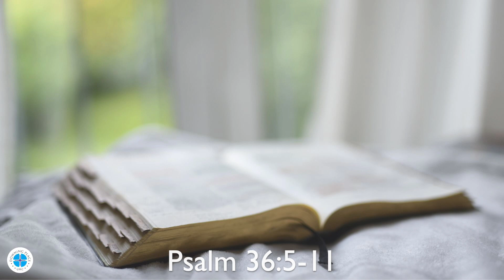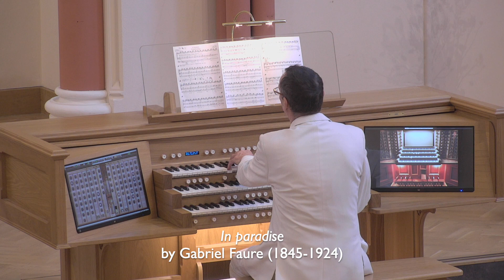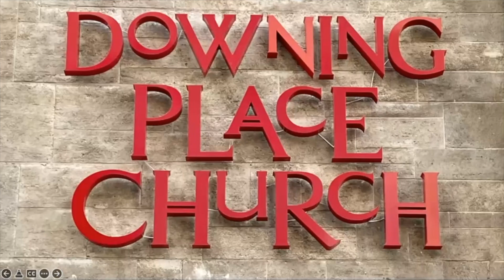DPURC Holy Week Worship - Monday : ANOINTED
Holy Week Worship from Downing Place United Reformed Church, Cambridge, led by Revd Dr David Cornick. Recorded for Monday, 3rd April 2023, titled : ANOINTED